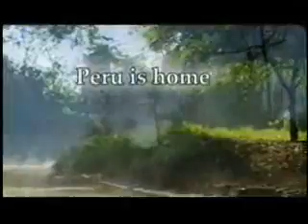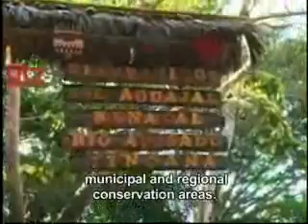Peru Videos - Peru a True Paradise of Birds